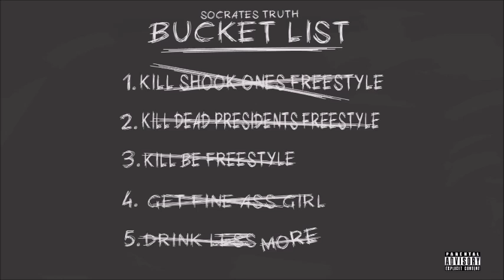Socrates Truth - Be Freestyle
Freestyle to the beat "Be" by Common. Enjoy.